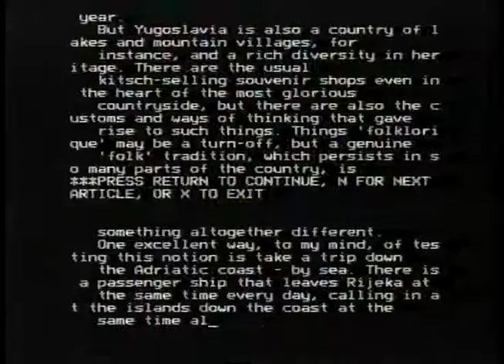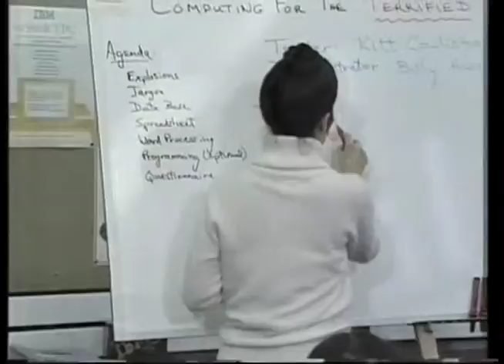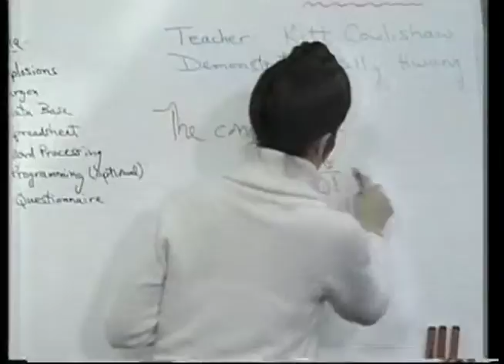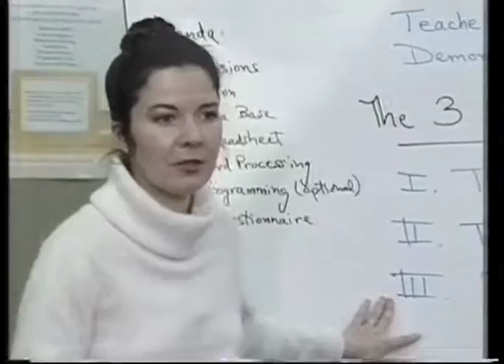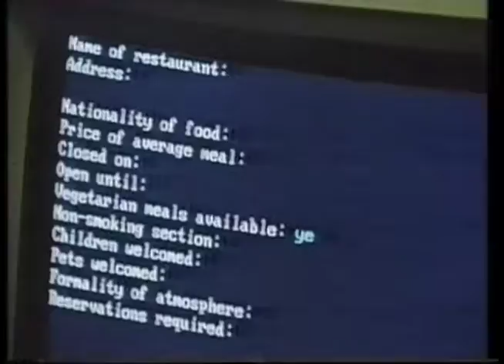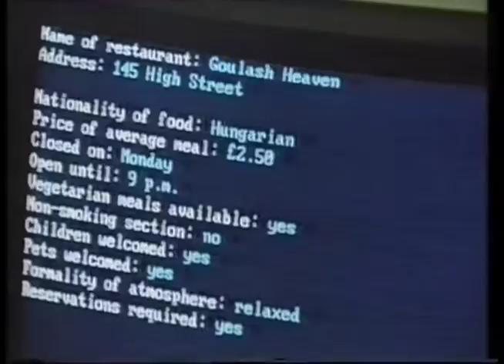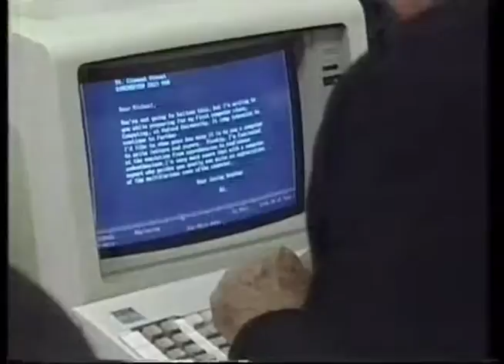Micro Live 17th Jan 1987 part 1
A look at a 'Computing for the Terrified' course at Oxford